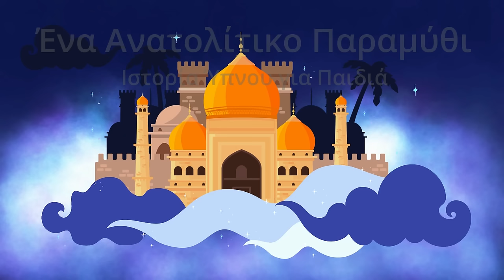Ένα Ανατολίτικο Παραμύθι - Ιστορία Ύπνου || Αφήγηση: Κάρμεν Ρουγγέρη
Στην εφαρμογή μας θα βρεις μια τεράστια βιβλιοθήκη από διαλογισμούς, ιστορίες ύπνου, ήχους χαλάρωσης και εκπαιδευτικά προγράμματα που ανανεώνονται συνεχώς!